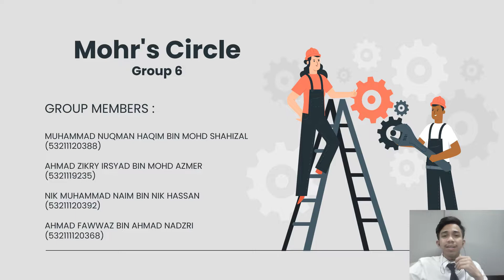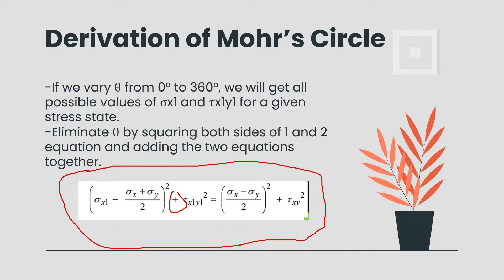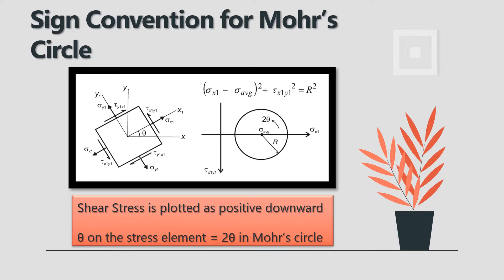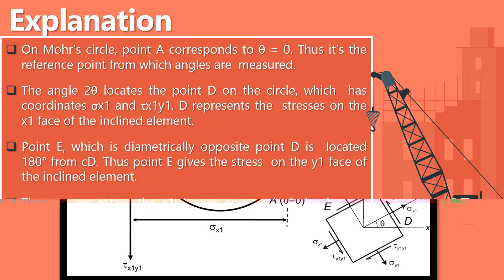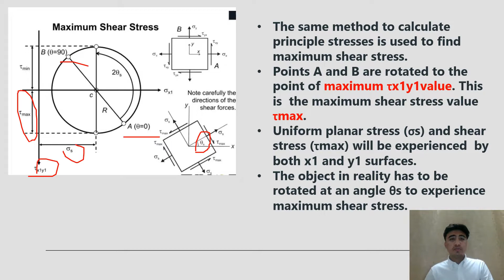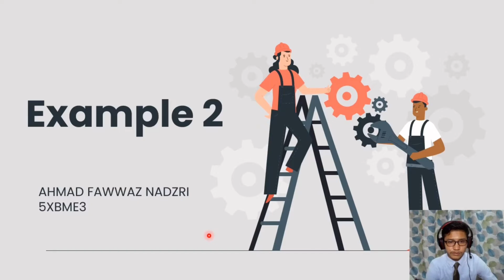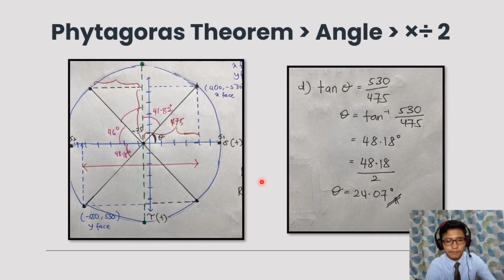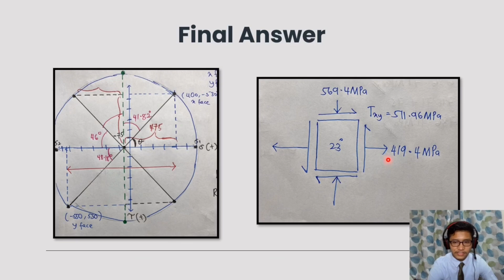Mohr's Circle Video Presentation Group 6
Mohr's circle is a two-dimensional graphical representation of the transformation law for the Cauchy stress tensor.

Mohr's circle is often used in calculations relating to mechanical engineering for materials' strength, geotechnical engineering for strength of soils, and structural engineering for strength of built structures. It is also used for calculating stresses in many planes by reducing them to vertical and horizontal components. These are called principal planes in which principal stresses are calculated; Mohr's circle can also be used to find the principal planes and the principal stresses in a graphical representation, and is one of the easiest ways to do so. After performing stress analysis on a material body assumed as a continuum, the components of the Cauchy stress tensor at a particular material point are known with respect to a coordinate system. The Mohr circle is then used to determine graphically the stress components acting on a rotated coordinate system, i.e., acting on a differently oriented plane passing through that point.

Introduction - (0:37)
Sign Convention for Mohr's Circle - (5:44)
Principal Stresses - (10:55)
Example Question - (14:23)